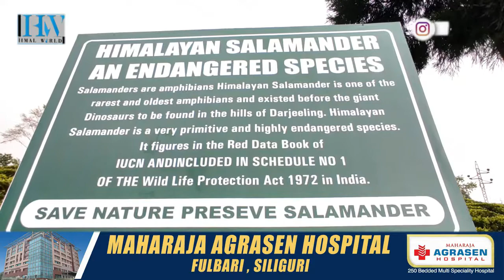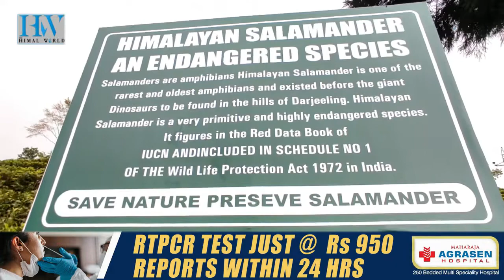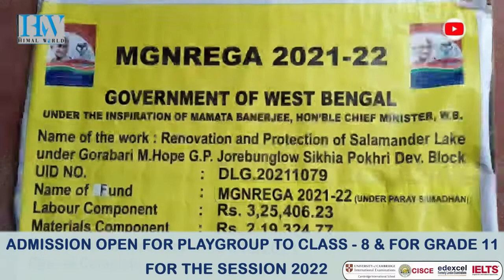REPAIR OF SALAMANDER LAKE AT SONADA